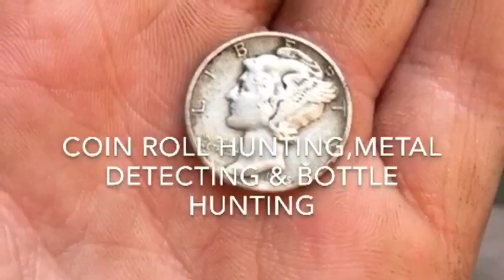MTB Trail Spring Cleanup